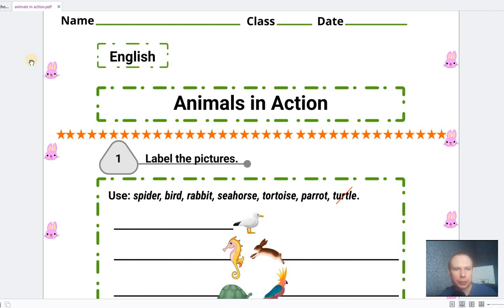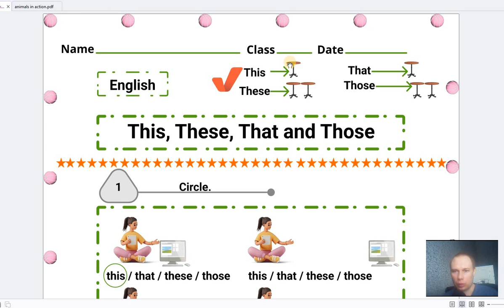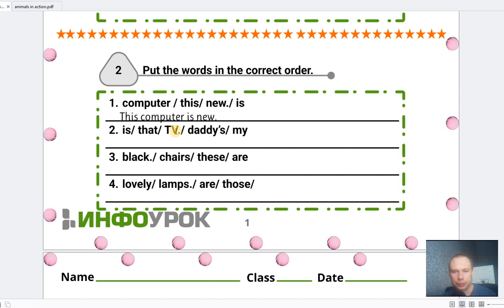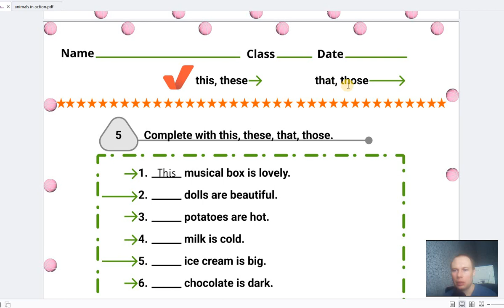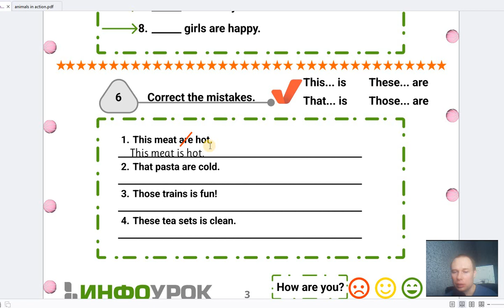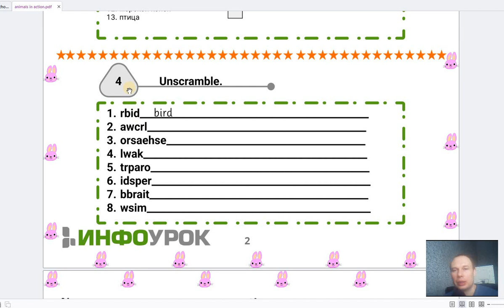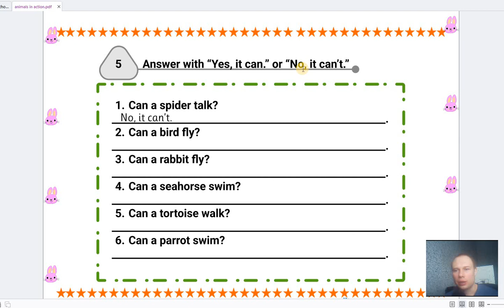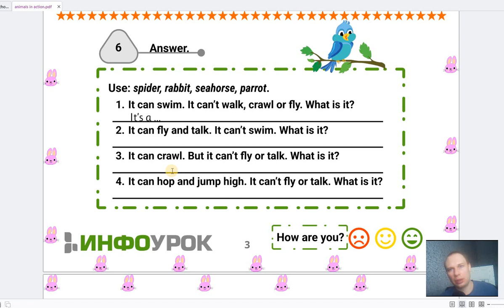For kids | Английский язык Spotlight 3. Рабочие листы. This, these, that, those. Animals in Action.